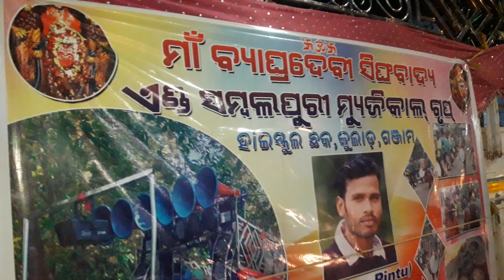Maa baghradevi singha badya / ମା ବାଘଦେବୀ ଶିଙ୍ଘବାଜା